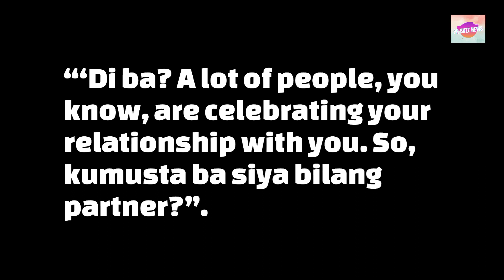Julia Montes denies relationship with Coco Martin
Hi everyone welcome to PH BUZZ NEWS, where you can watch latest news of Philippines Entertainment.